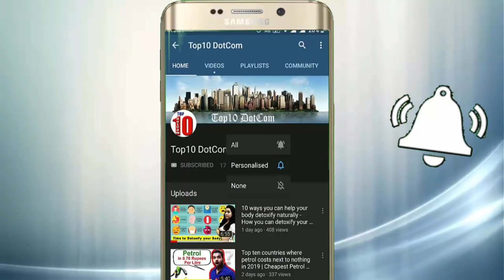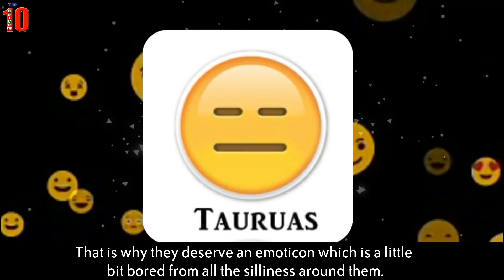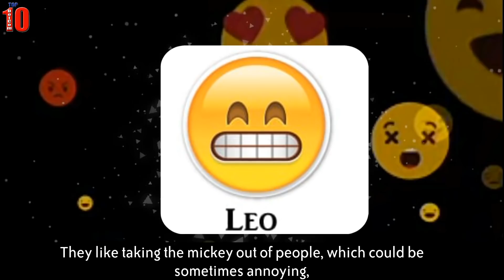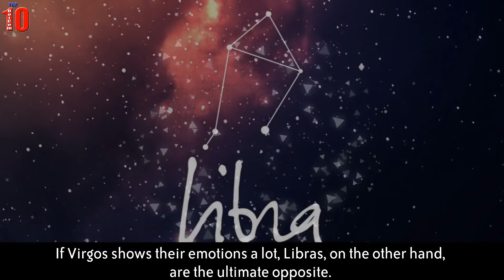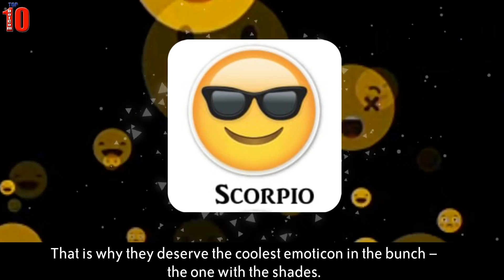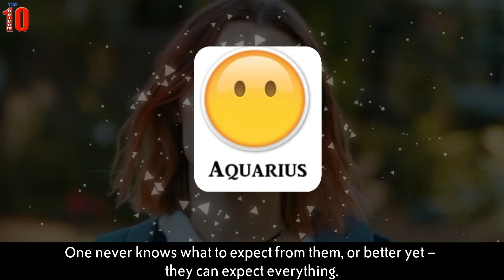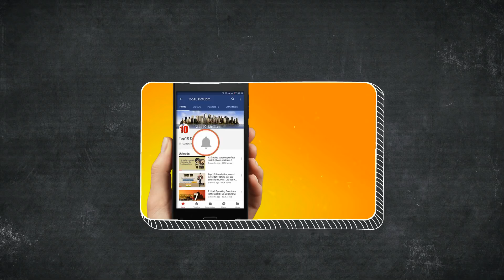Here is Which Emoticon Are You According to Your Zodiac Sign | Do you Know?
Each zodiac sign expresses emotions a bit differently, even signs of the same element. There is something specific about each zodiac sign no matter whether there are a lot of people who claim that they have nothing in common with the rest of the people who have the same zodiac sign, but this is not exactly so.
Today watch this video as we prepared different emoticons which reflect one of the main traits of the character of each zodiac sign.